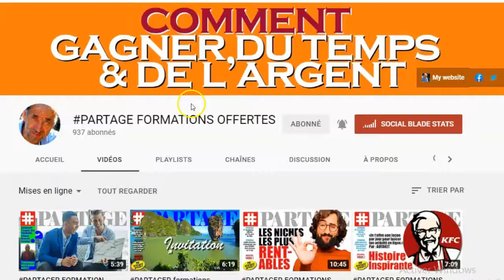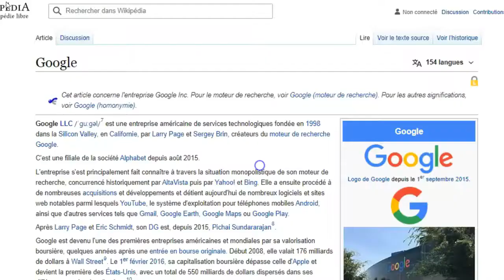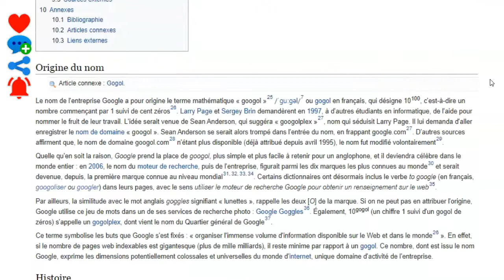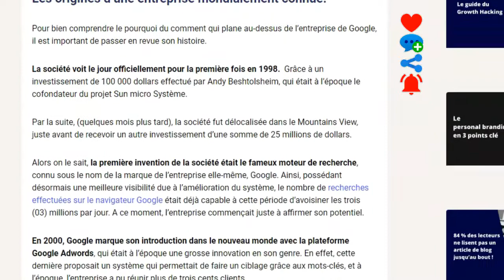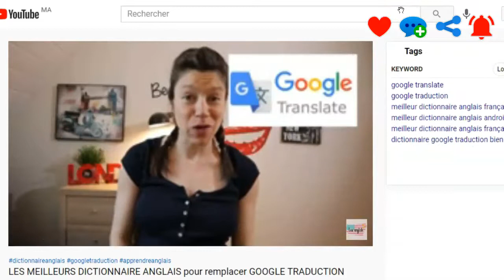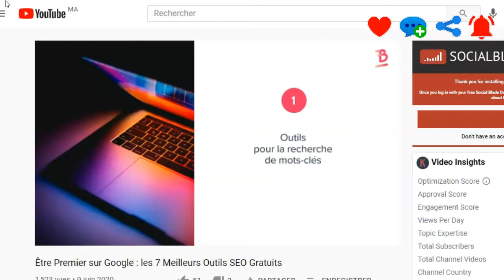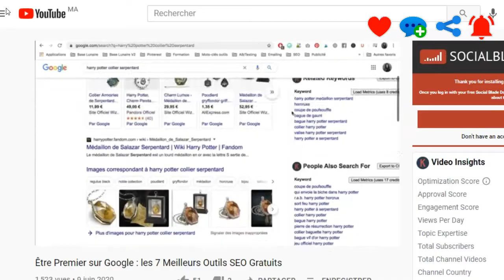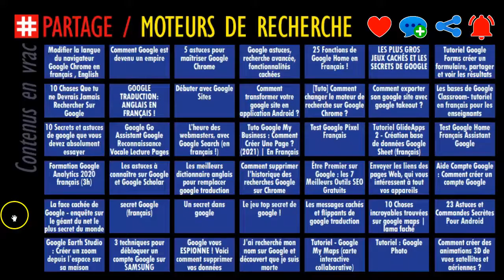PARTAGER FORMATIONS OFFERTES : GOOGLE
Google LLC est une entreprise américaine de services technologiques fondée en 1998 dans la Silicon Valley, en Californie, par Larry Page et Sergey Brin, créateurs du moteur de recherche Google.

LES PROFESSIONNELS...
web marketeurs.

LES APPRENTIS...
95% de prétendants à l’indépendance financière finissent par dégouter le système contre 1% qui réussissent.

ET MAINTENANT ?

▬▬▬▬▬▬▬▬▬▬▬▬▬ Les Tags :

HISTOIRES INSPIRANTES,
KFC,
Le Colonel Sanders,

partager,
être winner,
quelle niche rapportera le plus d’argent ?,
Choisir une niche rentable,
niches les plus rentables en 2021,

Google LLC,
entreprise américaine de services technologiques,
Silicon Valley,
Larry Page et Sergey Brin,
créateurs du moteur de recherche Google.